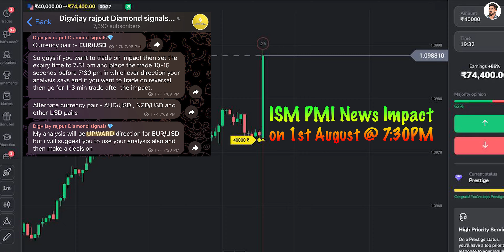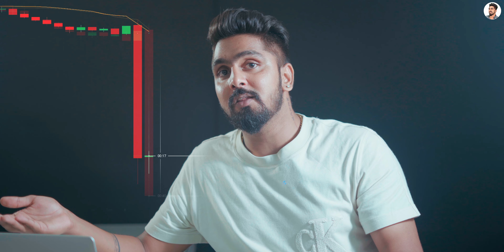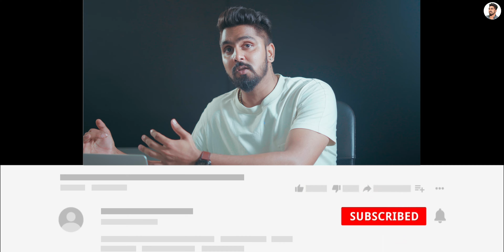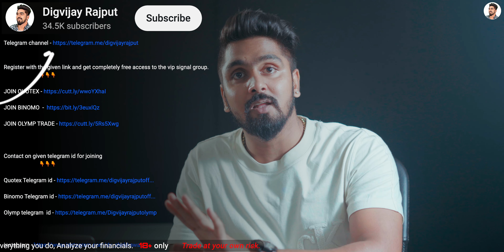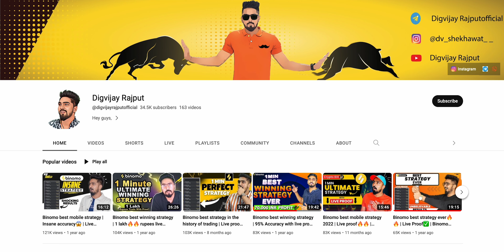August News Events Complete Details | New Pattern🔥🔥 | News reversal | Trading news | Don't miss🤑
Based On - August News Events Complete Details | New Pattern🔥🔥 | News reversal | Trading news | Don't miss🤑

Register with the given link and get completely free access to the vip signal group.

Contact on given telegram id for joining

About this video- In this video we are going to explain you about all the news events information of August.

Queries solved-

Binomo news impact.
how to trade on news
how to trade on fomc
how to trade on ppi
how to trade on cpi.
what is NFP.
how to trade on nfp
read graph before 2 min.
read graph 2 minute before news impact.
best time to trade.
best time to trade in binomo.
how to check news in trading.
August trading news.

                                                      18+ ONLY ✔